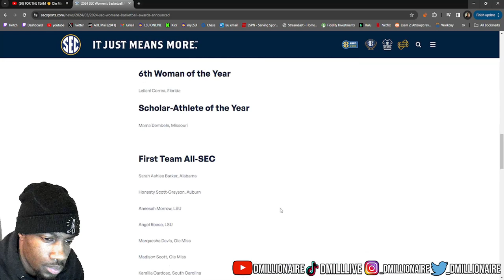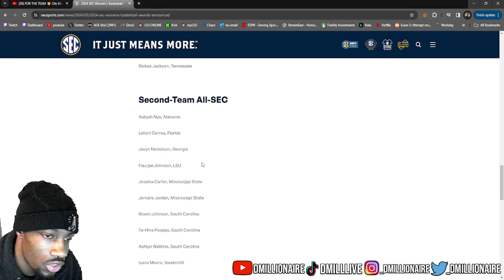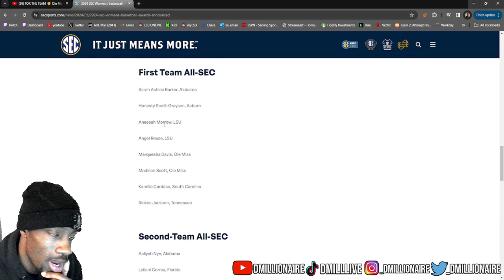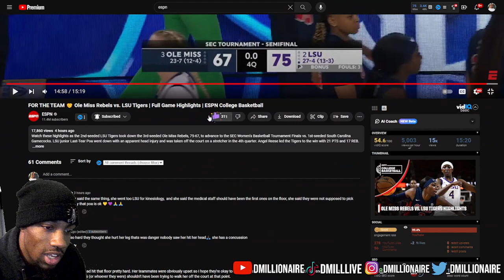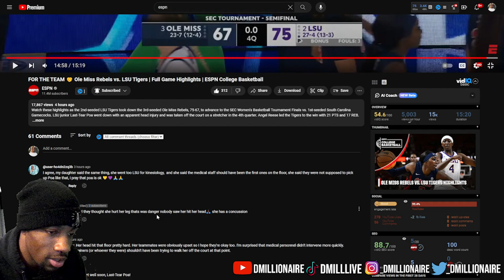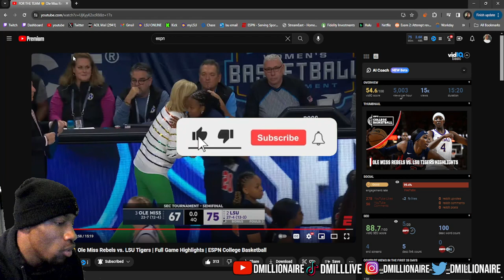PRAYERS UP FOR POA! dMillionaire REACTION #3 Ole Miss Rebels vs #2 LSU Tigers Full Game Highlights